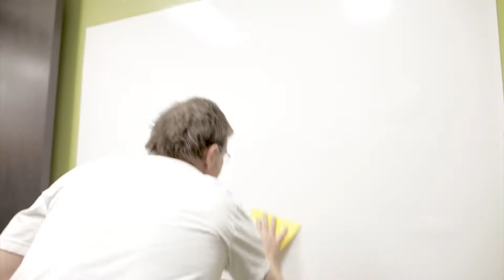Minerva Painting & Decorating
I did a video for Minerva Painting & Decorating that showed the behind the scenes of the company. I'm really stoked on how it turned out!